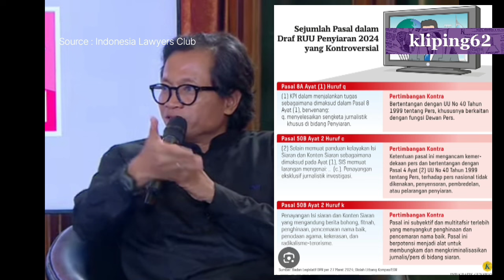RUU Penyiaran Ancam Kebebasan Pers Itu Titipan. Aktivis HAM Sebut Titipan Dari ...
RUU Penyiaran ancam kebebasan pers. Aktivis HAM sebut RUU tersebut bukan inisiatif DPR tapi titipan. Titipan siapa?

Madu Nektar Asli.
Bantu penyembuhan segala penyakit, insya Allah.
Garansi keaslian Rp 1 juta!